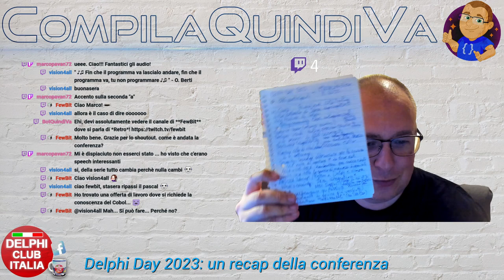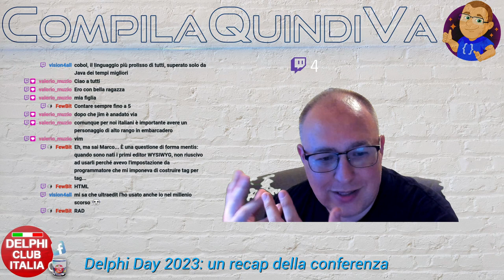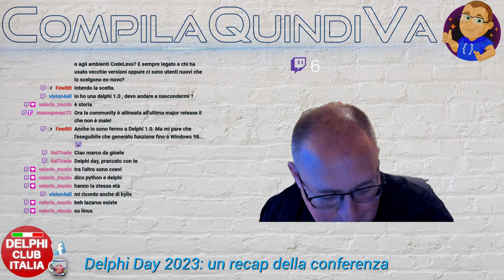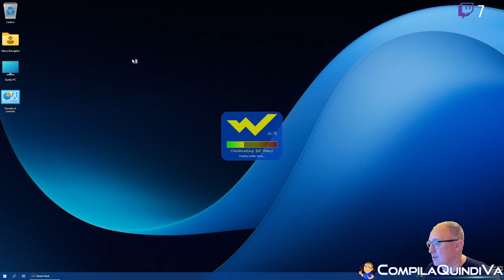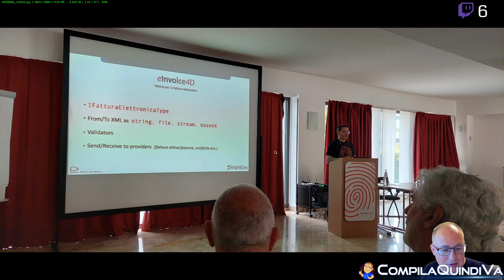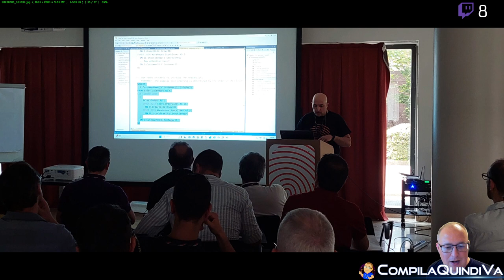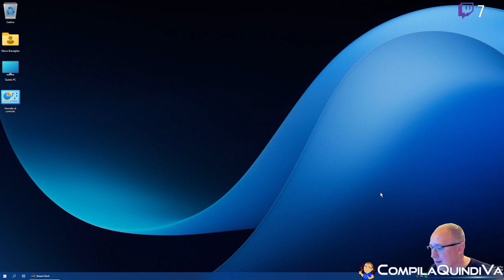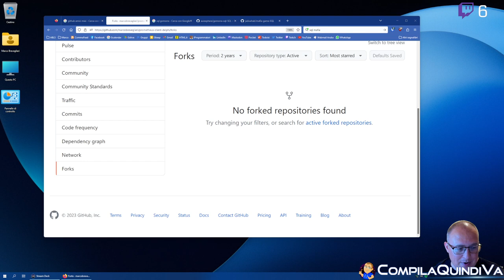Delphi Day 2023: un recap "a caldo" della conferenza italiana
Una live tranquillissima per commentare - quasi a caldo - il Delphi Day 2023 appena concluso.

Un breve recap per chi non ha potuto partecipare, con foto e racconti dell'evento.